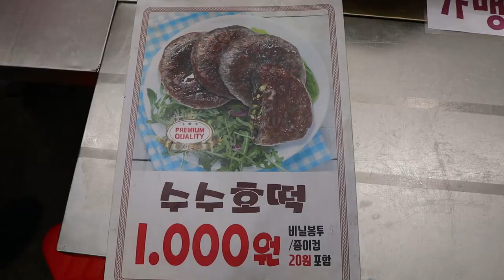오픈과 동시에 줄서서 먹는 수수호떡!! 통복시장 수수호떡 / hoddeok - korean street food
💰가격(Price)
      : 1개 1000원
🌏 Location
: 평택 통복시장